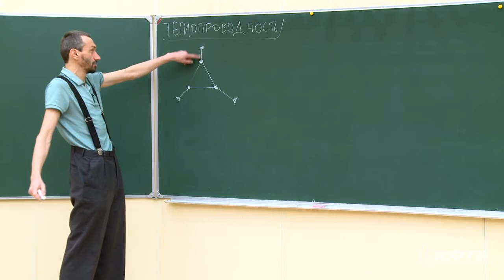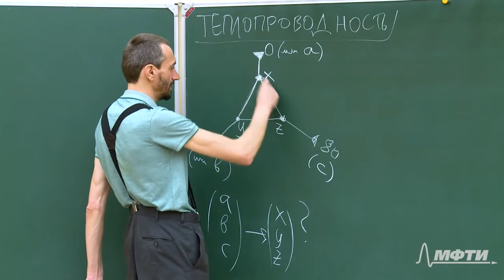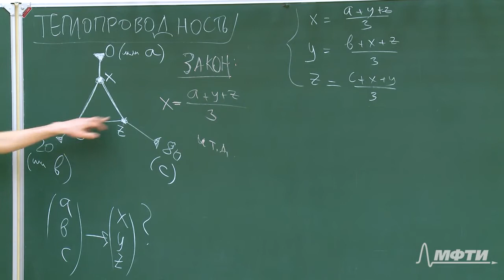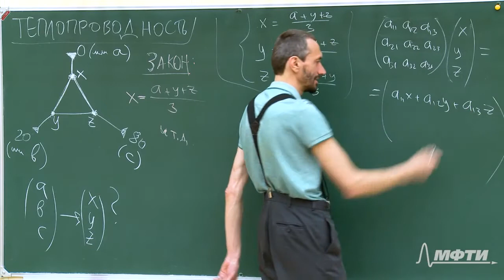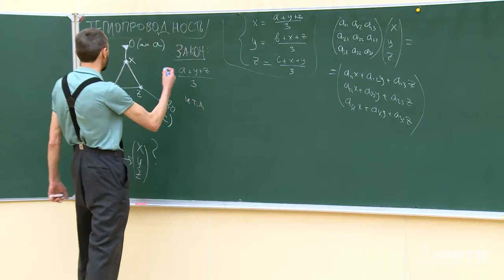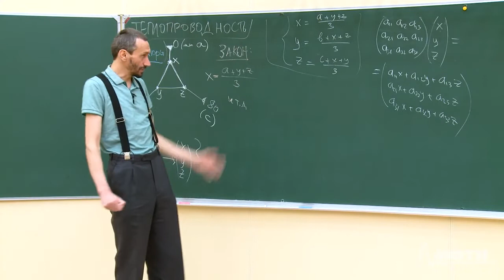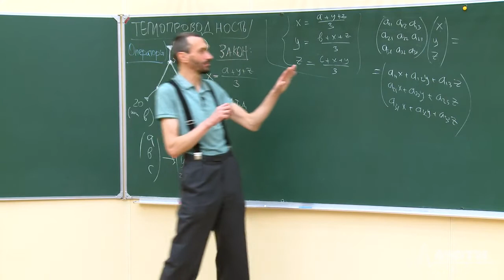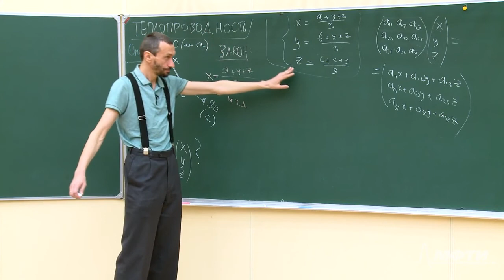Линейная алгебра. Алексей Савватеев и Александр Тонис. Лекция 3.2. Задача о теплопроводности - 1